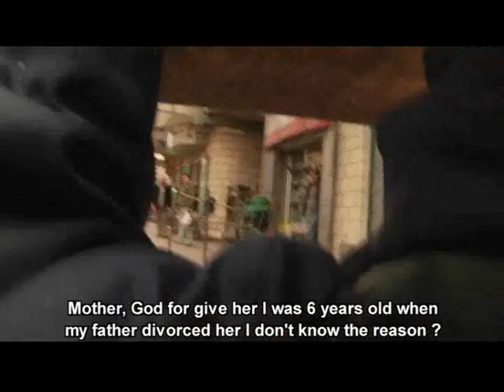Film I want to live . فيلم بدي اعيش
Directed by: Ahmad Tariq Hamad
 Palestinian documentary film
 Depicts the society's perception of another
 The film depicts the life of a young man of 22, suffering from short stature and a seller of cakes starts his day at four in the morning until four o'clock pm
 The film depicts the everyday life experienced by this young man during the follow-up of a whole day to watch the details of his life

 Emil

Ahmad Tariq Hamad

skype

ahmad.hamad51